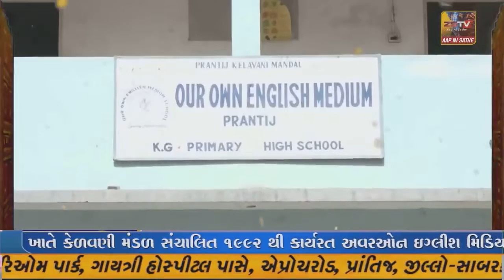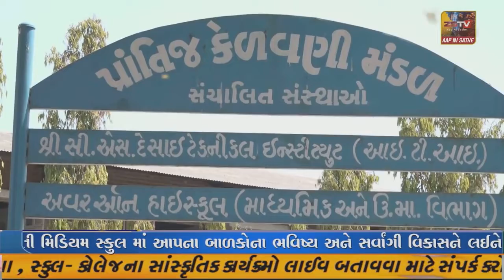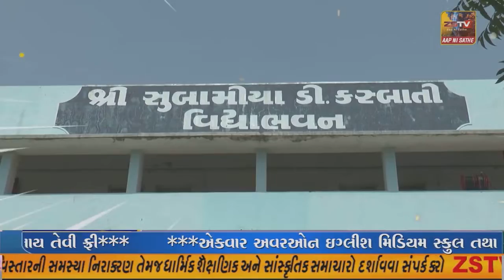પ્રાંતિજ સહિત તાલુકા મા મેધરાજા ની ધમાકેદાર એન્ટ્રી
પ્રાંતિજ સહિત તાલુકા મા મેધરાજા ની ધમાકેદાર એન્ટ્રી//zstvnews/